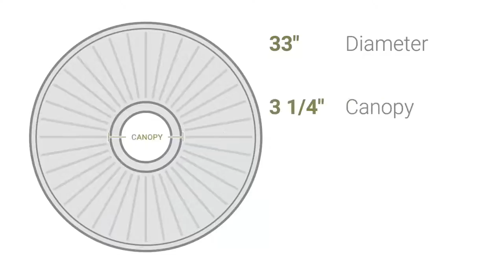Ekena Millwork CM33VE 33"OD x 1 3/4"P Versailles Ceiling Medallion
Ekena Millwork CM33VE 33"OD x 1 3/4"P Versailles Ceiling Medallion (Fits Canopies up to 3 1/4")